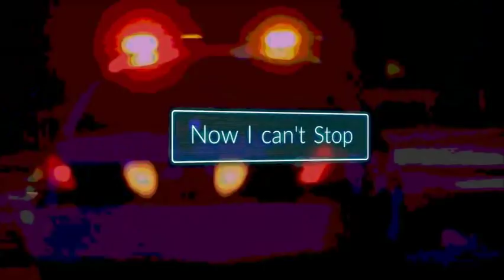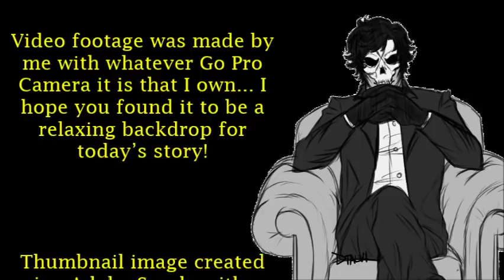''I Became a Vigilante, Now I Can't Stop: The Girl'' | EPISODE 4/7 [EXCLUSIVE NEW SERIES]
Today’s story is a continuation of ‘I became a Vigilante, Now I Can't Stop’, the original new series by Bearded Veteran, kindly shared directly with me for the express purpose of having me exclusively narrate it here for you all [This story was originally titled: ‘I became a Vigilante, Now I Can't Stop Killing’].